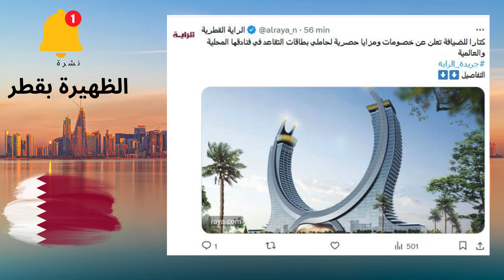نشرة أخبار الظهير من قطر ليوم #24/12/2023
"زوروا قطر" يعلن عن عودة مهرجان قطر للتسوق تحت شعار "عالمكم للتسوق" وهو أكبر حدث تسوق تشهده البلاد بمشاركة 13 مركزا تجاريا من جميع أنحاء الدولة

🗓️ من 1 إلى 27 يناير

الصحة العالمية:
حالات الإصابة بـ فيروس كورونا الجديد على مستوى العالم ارتفعت بنسبة تزيد عن 50% بـ 28 يوما
مركز الدراسات القانونية والقضائية بوزارة العدل يطرح الخطة التدريبية للدورات القانونية للبرنامج الإعدادي والتخصصي للعام 2024.
Poster
Voir de nouveaux posts
Conversation
الراية القطرية
وزارة العمل توقع اتفاقية تعاون مع الشركة القطرية العامة للتأمين
التفاصيل ⬇️⬇️
Traduire le post
12:36 PM · 24 déc. 2023
307
 vues
فقير للتكنولوجية

Personnes pertinentes
الراية القطرية

الحساب الرسمي لصحيفة الراية_القطرية، أفضل صحيفة مقروءة في قطر، وأول صحيفة عربية على الانترنت، تأسست عام ١٩٧٩، ويعني بالأخبار المحلية والعربية والعالمية.

كتارا_للضيافة تُعلن عن خصومات ومزايا للمواطنين المتقاعدين الحاملين لبطاقات التقاعد

• %25 على الأسعار اليومية بجميع فنادقها داخل قطر وخارجها وعلى المطاعم داخل الفنادق

• %25 على جميع خدمات الأندية الصحية التابعة لفنادقها

📆 اعتبارًا من 1 يناير 2024 وتُجدّد سنويًا

فتح باب القبول لبرامج الدراسات العليا ب جامعة_قطر لفصل خريف 2024

QU Opens Doors for Graduate Programs Admission for Fall 2024
تم الافتتاح
فيليرو مول   منطقة المارينا    لوسيل
Now Open
VELERO Mall  Lusail Marina
وزارة المواصلات تعلن ترشح مطار حمد الدولي للفوز بجائزة أفضل مطار في العالم، ضمن جوائز "سكاي تراكس" للمطارات العالمية لعام 2024.

| بدءا من اليوم

تفعيل خدمة نظام العمل المرن للموظفات الأمهات خلال إجازة نصف العام الأكاديمي الجاري

للتقديم:
✍️- عبر برنامج
🗓️- حتى 4 يناير 2024

تحت شعار عالمكم للتسوق.. مهرجان قطر للتسوق 2024 ينطلق في يناير المقبل بمشاركة 13 مركزا تجاريا وبازار تسوق، من جميع أنحاء الدولة.

وأكدت قطر للسياحة في بيان لها أن النسخة الجديدة من المهرجان سوف تتبنى أفكارا وتقنيات مبتكرة، وسوف تتواصل فعالياتها حتى 27 يناير 2024.

انطلاق جولة احتفالية لكأس آسيا 2023 في قطر والسعودية والإمارات..

- مع بقاء أقل من شهر على انطلاق صافرة البداية لأول مباراة في كأس آسيا AFC قطر 2023، وبالتزامن مع تصاعد وتيرة الترقب والإثارة لدى المشجعين، أعلنت اللجنة المحلية المنظمة للبطولة، عن انطلاق جولة احتفالية في قطر…